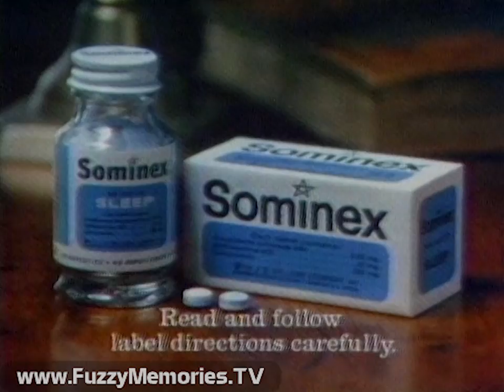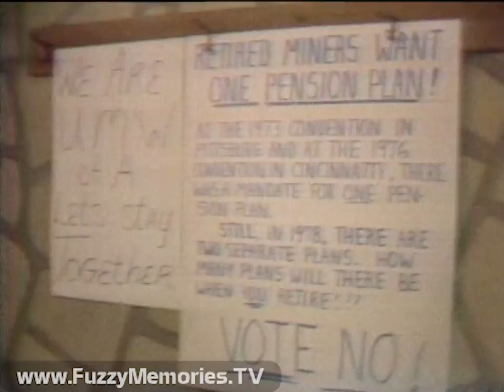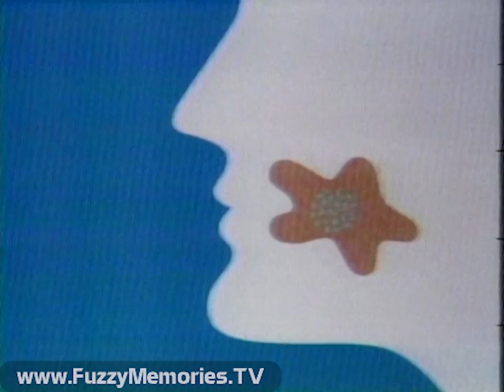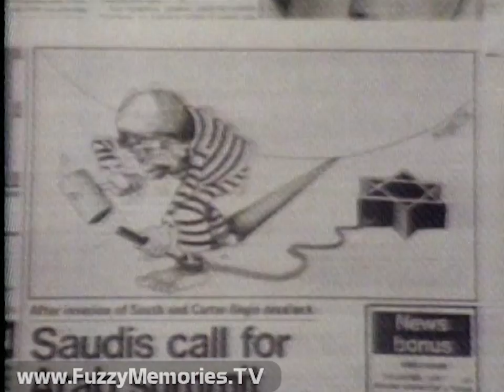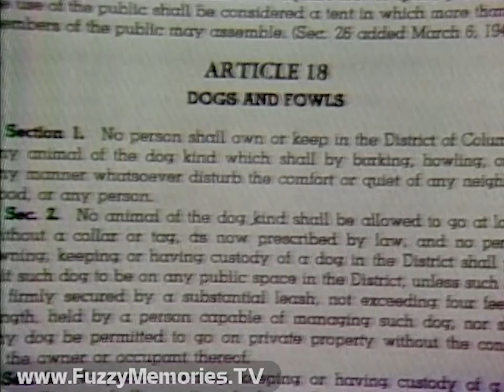CBS Evening News with Morton Dean - WBBM Channel 2 (Complete Broadcast, 3/26/1978) 📺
Here's the complete broadcast of the Sunday evening edition of the CBS Evening News with Morton Dean as aired in Chicago via WBBM Channel 2. This was about two months after the switch from the old 5k telco audio to AT&T 'diplexing' picture and sound so it came as crystal clear in Chicago (as we can assume in, say, New York as well).

Includes:

Promo for CBS: On the Air, followed by 'Eye-D' (voiceover by Don Robertson)

Commercials for:
True Value Hardware Stores - Hardware Week (with Pat Summerall)
New PGA Concept Irons (golf clubs) from Kidde
'Lightning' station ID (voiceover by Bob Carrington?)

CBS Evening News open (voiceover by Hal Simms)

- Riot at Narita International Airport 40 miles from Tokyo, Japan; reported by Bruce Dunning

Commercials for:
Sominex (with Nancy Marchand?)
Cadillac cars

- Negotiations to end strike of construction workers who work on coal mines still underway, followed by Ed Rabel report on miners' return to work, spotlighting miner John Schuck and mine supervisor Carroll Hicks; comments from Retired Miners Association president Dewey Cantley

- National Climatic Center declares 1977-78 to be coldest winter on record; but if Chicago and Decatur, IL are any indication, spring isn't all that warm either

Commercials for:
Lanacane Bath Treatment (with Nancy Robins)
Clorets Breath Deodorant

- Egyptian President Sadat tells visiting Americans that Israelis and Egyptians are speaking two different languages in peace negotiations

- Jerry Bowen report on Israeli cabinet's vast support for Prime Minister Begin and his policies; comments from cabinet spokesman Arye Naor, plus developments in Lebanon cease-fire and Easter services in Christian villages

- Swedish peacekeeping troops caught in crossfire over Litani River in Lebanon - followed by Mike Lee report on how Lebanese political cartoons are reflecting the conflict, with interview with cartoonist Mahmoud Kahil

- Belgian industrialist Baron Edward Jean Empain released in front of Paris Opera House after being abducted two months before

Commercials for:
GM Quality Service/Parts - "Mr. Goodwrench"
A1 Steak Sauce

- Shari Gilbert reports on Pope Paul VI Easter appearance at St. Peter's Square amid concerns over his health

- A look at various Easter services, including in Miami (attended by Chuck Colson and Anita Bryant, reported by Ike Seamans of WTVJ Channel 4), and Brest, France (in wake of Amoco oil spill, reported by Susan Peterson; interview with James, Delia and Julie Percy)

- Rod MacLeish commentary on the need to believe in something this Easter

- Miss Wales beauty pageant agog over winner from unpronounceable town of Llanfairpwllwynglyygogerychwyrndrobwllllantysiliogogogoch (which had to be shown on lower-third of screen, on three rows), Denise Hughes, who for brevity's sake will represent neighboring Mold instead

Commercials for:
Super Poli-Grip denture adhesive
Lanier's Pocket Secretary mini-cassette recorder/player (with Arnold Palmer)

- President Carter orders government bureaucrats to stop speaking "bureaucrat-ese," as reported by Bruce Morton in first of three-day course; featured are FDA's Nathan Trinish (sp?), NIAAA's Mary Jacobs-Jackson, Office of Consumer Affairs' Fred Goldberg, and The Federal Register's John Phillips and Polly Rich

- IRS Commissioner Jerome Kurtz puts your chances of being audited for taxes is 1 in 40 - but if your income is over $50,000, it goes to 1 in 6; plus, two agents create board game, "Challenge the IRS"

"And that's the news"

Commercials for:
Pontiac LeMans
Radio Shack Red Tag Sale

CBS Evening News ending (voiceover by Hal Simms; videotape provided over weekend by WCIA Channel 3, Champaign; our own WBBM Channel 2; and WTVJ Channel 4, Miami) - witness to many miscues and other technical difficulties spilling over to . . .

Promo for CBS: On the Air (voiceover by Hal Simms) - but no 'Eye-D'

This aired on local Chicago TV on Sunday, March 26th 1978 during the 5:00pm to 5:30pm timeframe.

This footage was donated to The Museum of Classic Chicago Television as part of The Mike and Britta Fayette Collection.